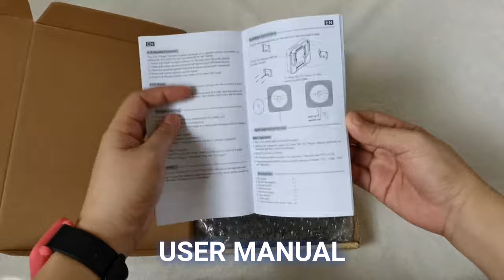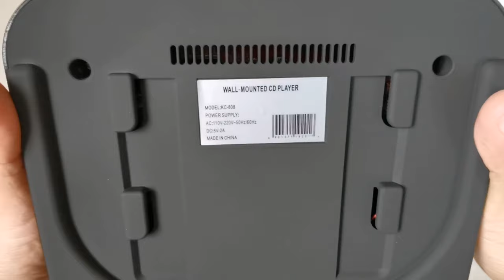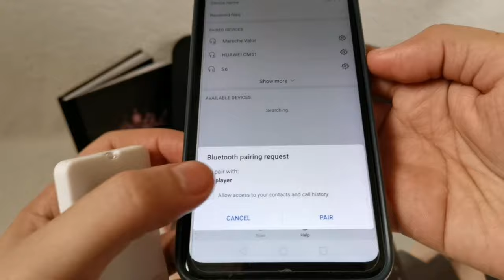Unboxing | Wall Mountable CD Player for my Blackpink : The Album CD 🖤💗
Yay! My CD player is finally here! 😍👏🏼🎉 It took about a month to arrive (pre-order), but it's definitely worth the wait! 🥰 This wall mountable CD player is also a Bluetooth speaker and an FM radio. You can also connect it to your phone using the AUX cord or insert a flash drive with songs into the USB port. I'm so happy that my Mom ordered this for me as a Christmas present. 😁 Thanks, Mom! 😘 Now I can finally play my Blackpink : The Album CD! My Blink heart is happy! 🥰 And I'll be even happier if I can also get their other CDs. 😅😅😅